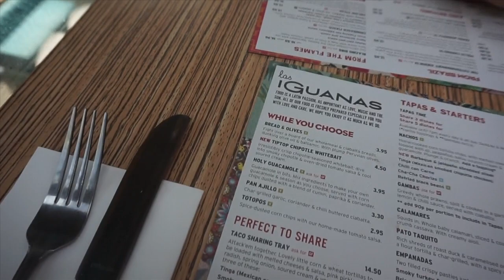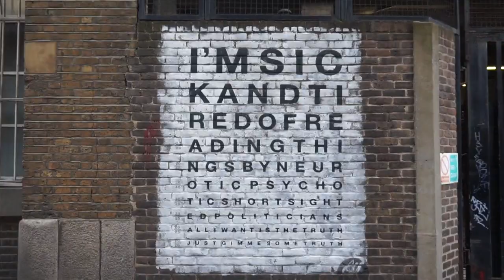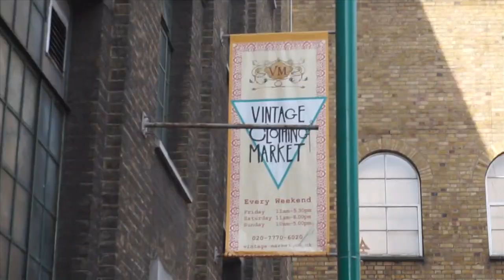The Horseshoe, Shoreditch & Las Iguanas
We take Riley to Hampstead, eat some food, go to Shoreditch/Brick Lane and watch Vikings!